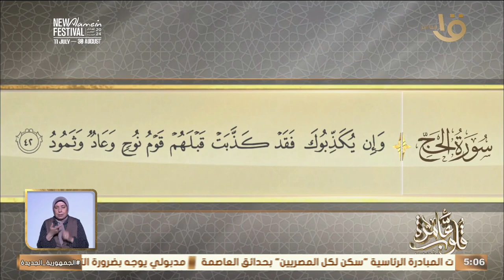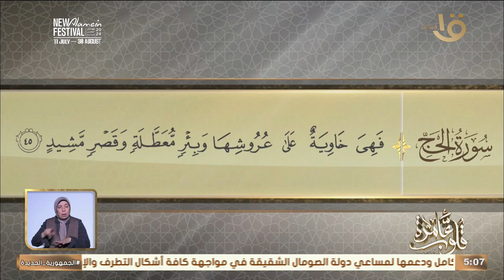قلوب عامرة | التفسير الموضوعي لسورة الحج الآيات 46-42” " ( أمهات المؤمنين ورواية الحديث الشريف )